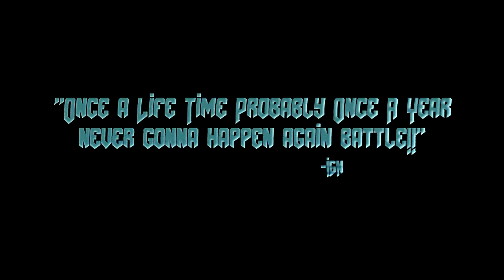13th of Friday!!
Happy Friday the 13th goons!! Slapped this one together from my cranium.